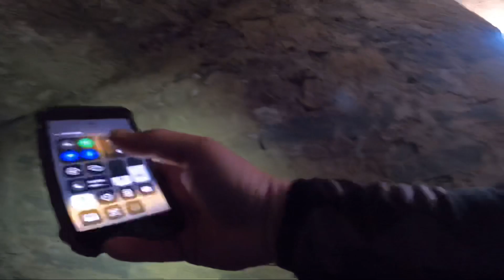Mtb Varese Le Trincee del Monte La Nave - linea Cadorna con i TheCraziersVarese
👉Per rimanere aggiornato con i miei ultimi video e i miei consigli di viaggio in MTB, assicurati di iscriverti a questo canale YouTube cliccando sul pulsante sopra questo video"👈

Un giro fatto in precedenza in solitaria è rifatto con gli amici TheCraziersVarese.
Tanta passione e voglia di esplorare. Paesaggi, storia, natura lungo 37 km. e poco più di 1000d+
👉Partenza da Ganna direzione Monte la Nave 🛳 con l’ingresso nel bunker della prima guerra mondiale. DH dal Sette Termini enduro V2 e rientro.